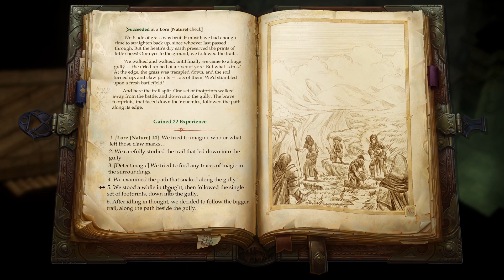Best Tank - EP6 | Pathfinder Kingmaker Enhanced Edition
Join me as we begin to establish our own Kingdom in the isometric RPG Pathfinder: Kingmaker. Tazastical, the Sorcerer, will be exploring the world and conquer the Stolen Lands together with his trusted party of companions.